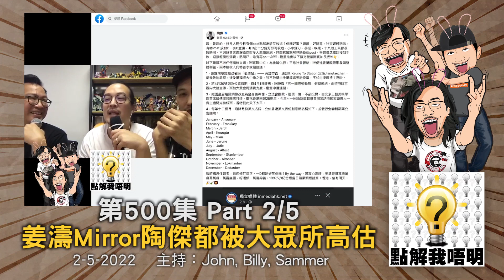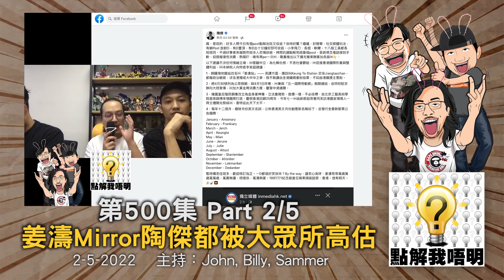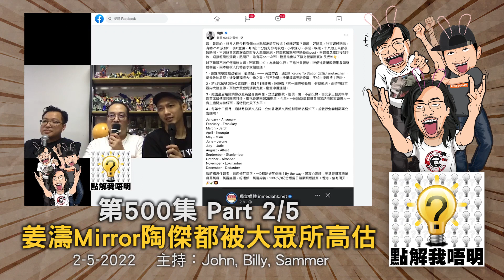點解我唔明？第500集《重點是觀眾的品味》Part2/5 - 姜濤Mirror陶傑都被大眾所高估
我唔明白，點解重點是觀眾的品味？
慶祝500集！回應On9聽眾留言！/姜濤Mirror陶傑都被大眾所高估/用「常理」去睇《竊聽風雲3》/一個乜嘢環境先會造就「抄襲」/好作品與受眾品味相輔相成